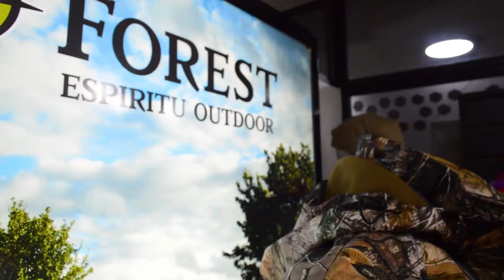Forest presenta Campera Táctica Camuflado 3D